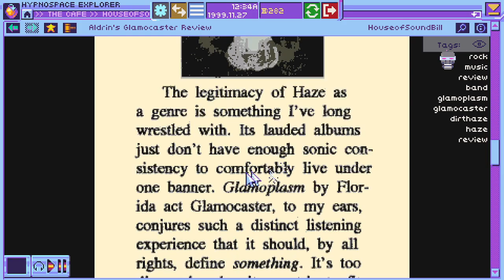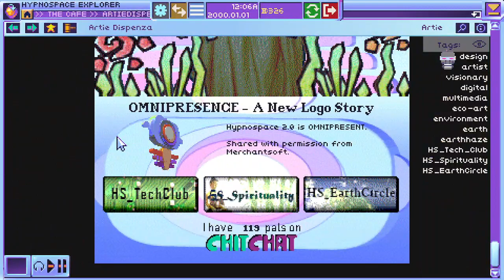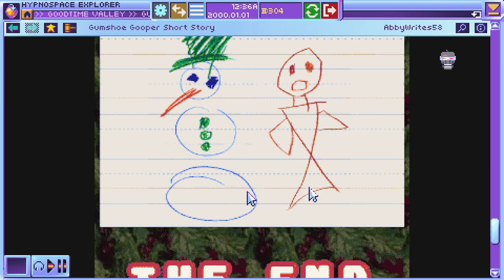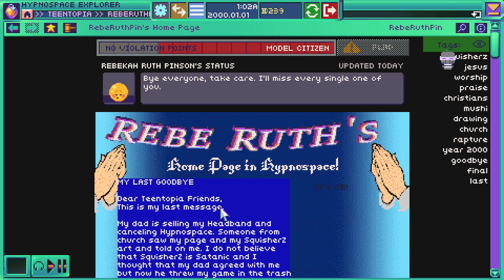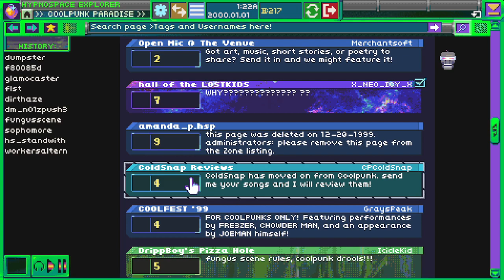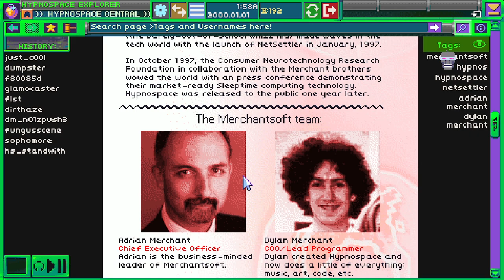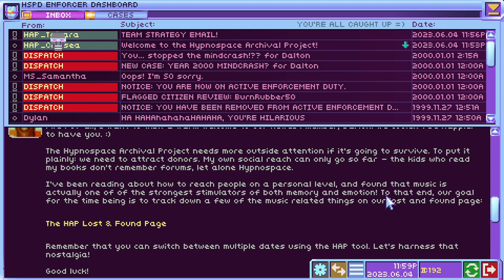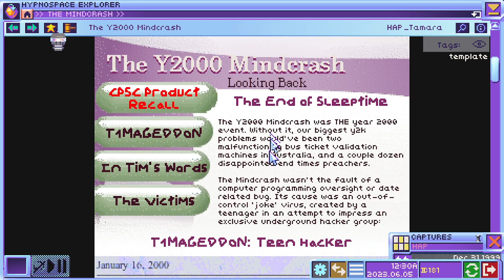Hypnospace Outlaw #4 | policing the internet using my mind